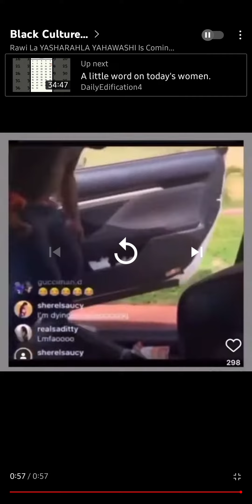menstruous women shall bring forth monsters:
2 Esdras 5:8
[8]There shall be a confusion also in many places, and the fire shall be oft sent out again, and the wild beasts shall change their places, and menstruous women shall bring forth monsters: